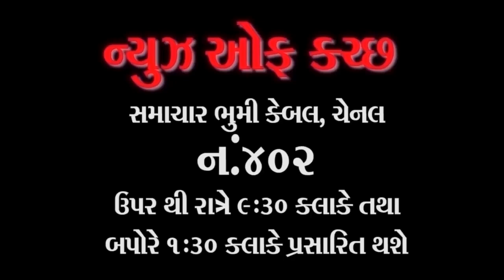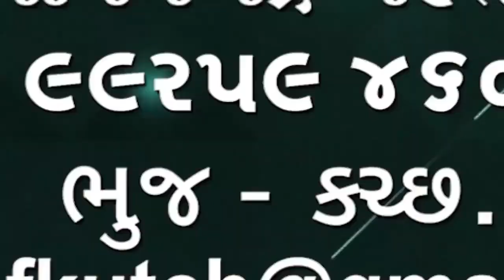શ્રી સ્વામિનારાયણ કન્યા વિદ્યા મંદિરની વિદ્યાર્થીનીઓએ વોલીબોલ સ્પર્ધામાં કચ્છમાં પ્રથમ ....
શ્રી સ્વામિનારાયણ કન્યા વિદ્યા મંદિરની વિદ્યાર્થીનીઓએ વોલીબોલ સ્પર્ધામાં કચ્છમાં પ્રથમ આવી શાળાનું નામ રોશન કર્યું